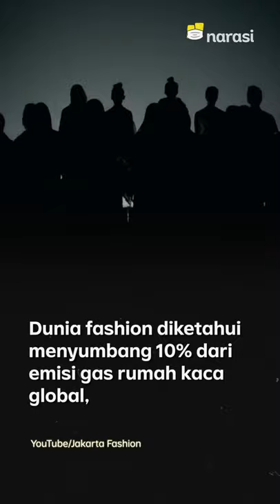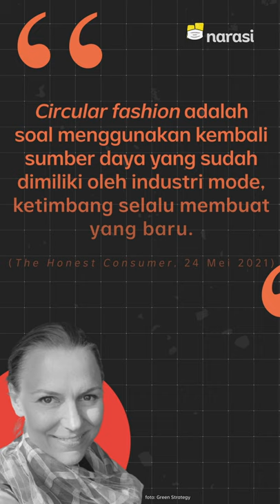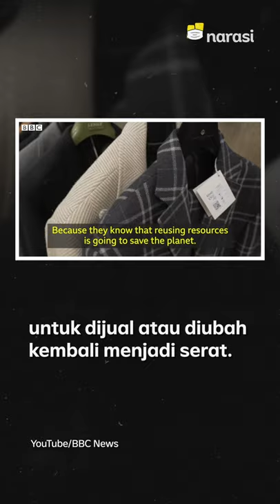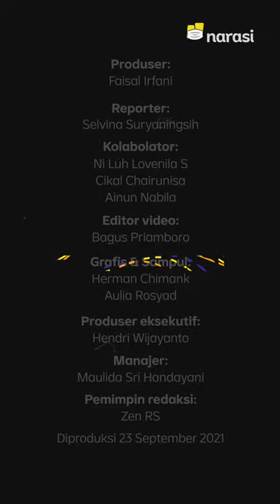Circular Fashion: Enggak Asal Gaya, tapi Bisa Didaur dan Tahan Lama | Narasi Newsroom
CIRCULAR FASHION, ALTERNATIF INDUSTRI FESYEN YANG MERUSAK LINGKUNGAN

⁣Kalo ngomongin kerusakan lingkungan, industri mode atau fesyen punya kontribusi besar, lho.⁣
Mulai dari nyumbang 10% dari emisi gas rumah kaca global, mencemari sungai, mengeringkan sumber air di saat banyak orang kesusahan air, sampai memproduksi 92 juta ton sampah tiap tahunnya.⁣
Sadar banyak masalah yang dihasilkan, ada model industri fesyen baru yang disebut-sebut lebih ramah lingkungan. Namanya circular fashion.⁣
Apa itu? Beneran lebih ramah lingkungan, kah? Udah seberapa jauh bisa diterapkan? Simak selengkapnya, ya~

(Narasi)